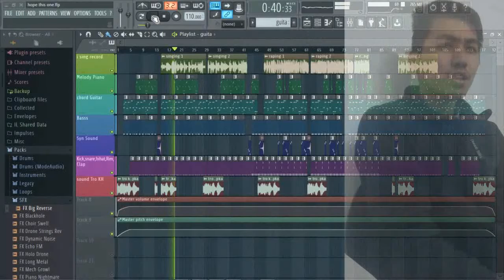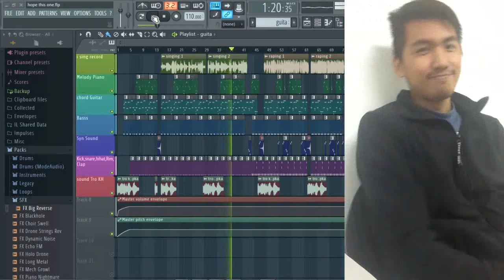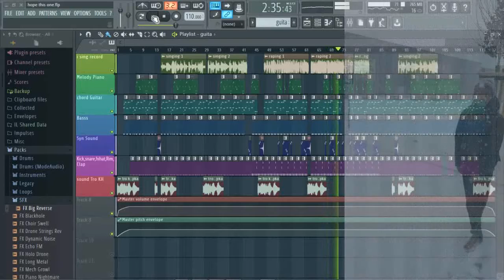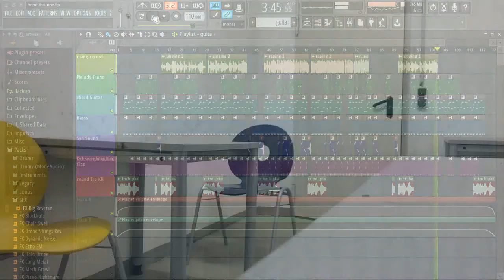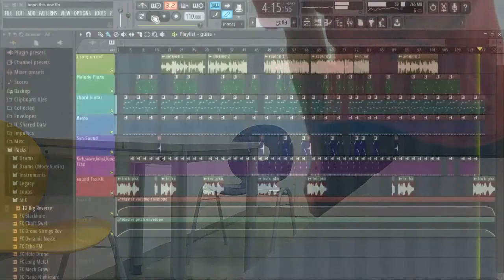new song singer one son កូនប្រុសម្នាក់នេះ sing by Reahu ណេអូ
See more video in my channel

Thank you very much watch my video